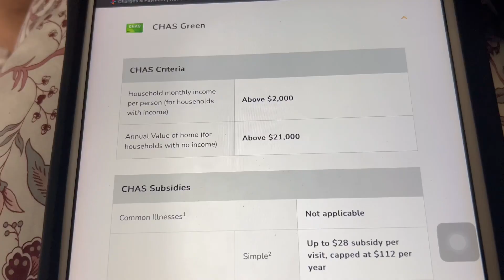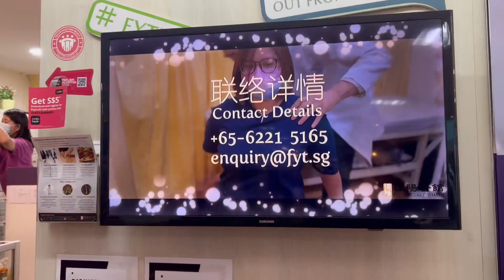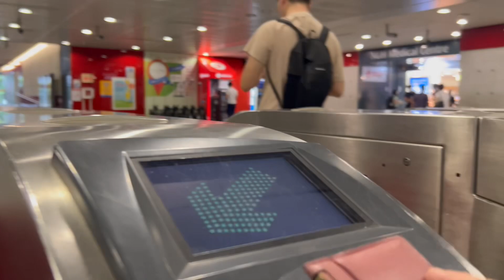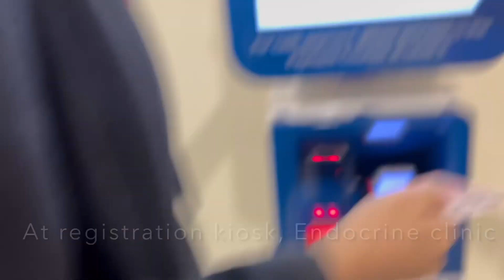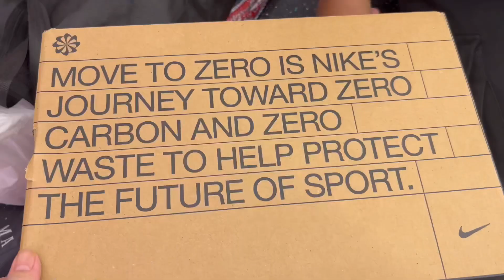The retired life story / Med appt at Endocrine clinic, NUH / NIKE / Daily life 17 to 21 July 2023